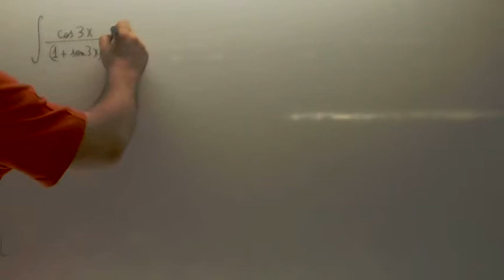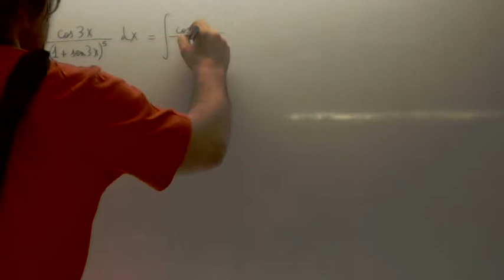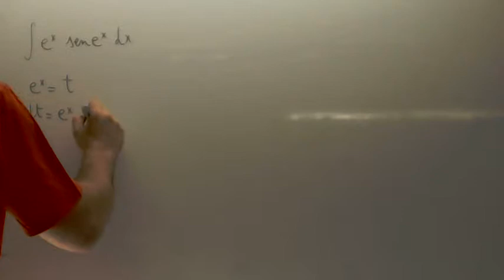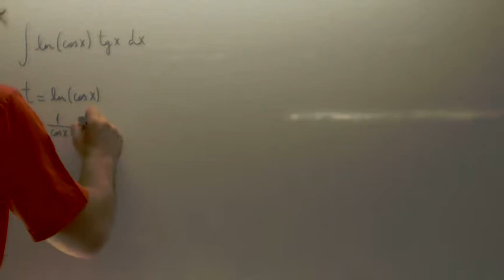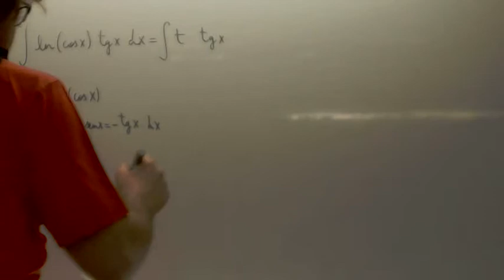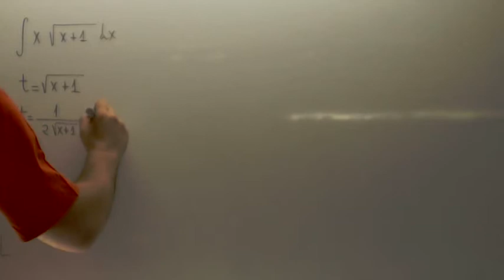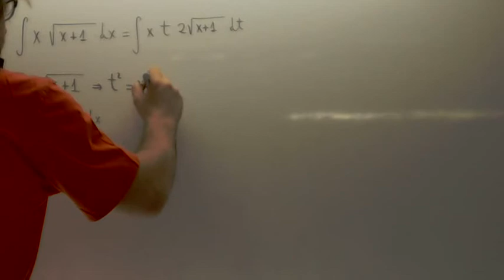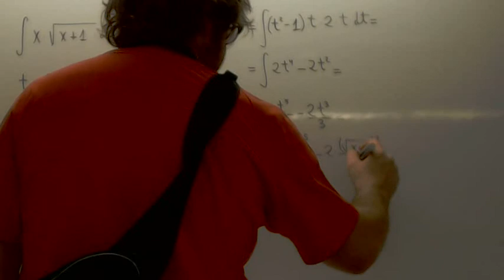Integrales por cambio de variable Ingenieria Academia Usero Estepona